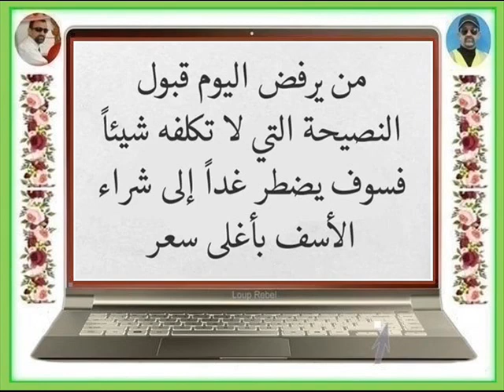FB - Ah Djo 💖 لا خير فينا إذا لم تقولوها ولا خير فيكم إن لم تتقبلوها